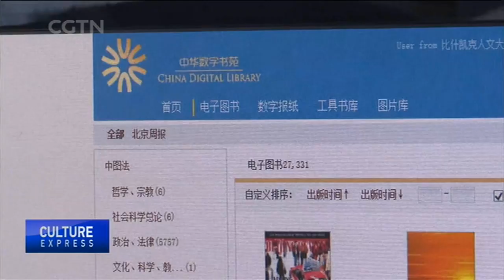China Pavilion at Kyrgyzstan's Bishkek Humanities University set up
People-to-people and cultural exchanges play an important part in China-Kyrgyzstan relations, as they help to promote friendships and cooperation between the two peoples. On Monday, a special pavilion on China's cultural heritage was set up at a university in the Kyrgyz capital, Bishkek to help the locals learn more about their neighbor to the West.